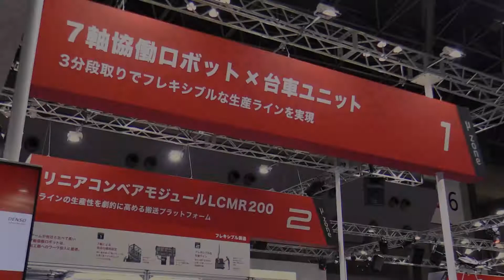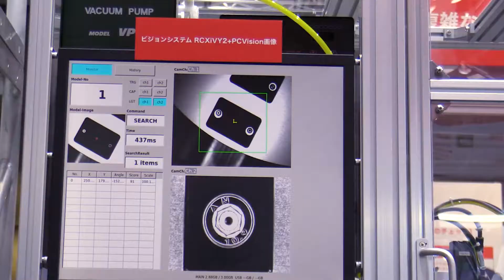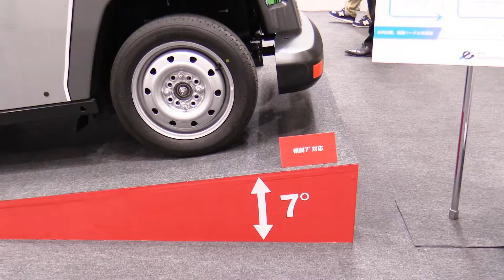2022 iREX (YAMAHA)